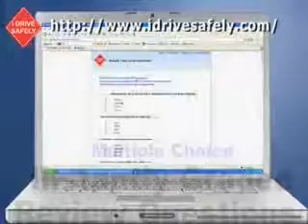Defensive Driving Video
http// offers Defensive Driving course across all states in the United States. idrivesafely.com is approved to offer ticket dismissal insurance discount point reduction and many other courses.